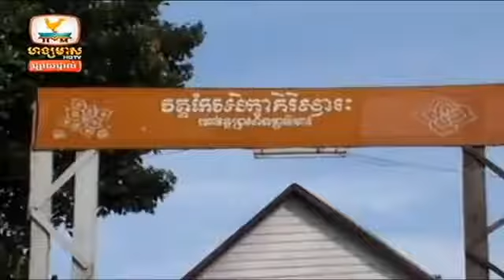khmer hot news | cambodia facebook breaking news today | hang meas news 20 October 2014 # 1